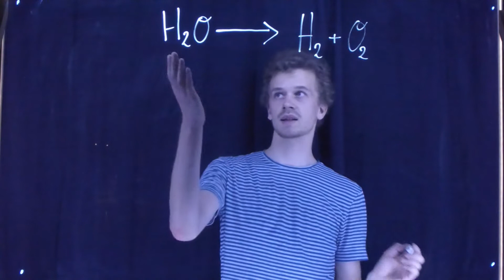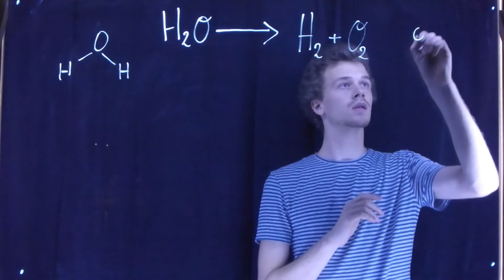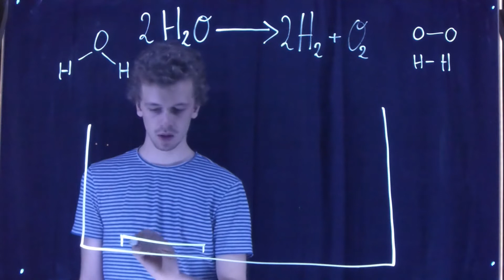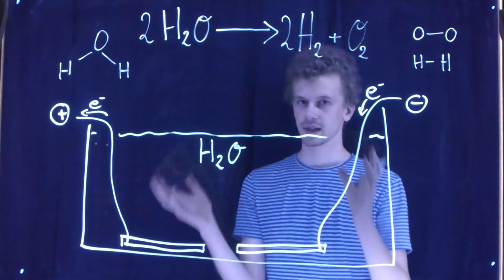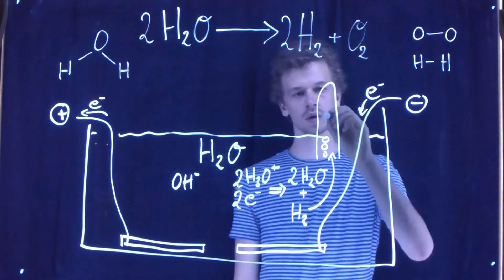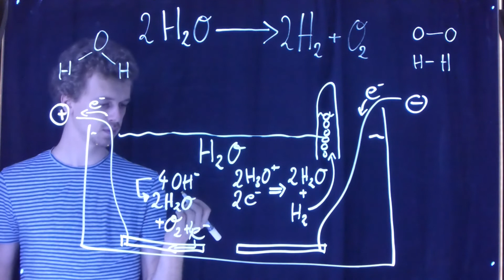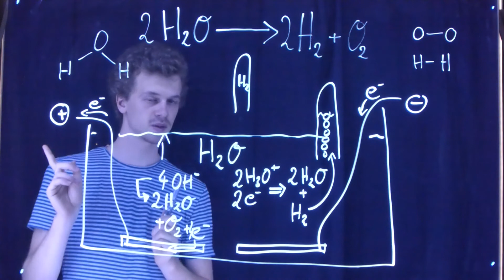Wasserstoff herstellen - Erste Versuche (Brennstoffzelle 0.1)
Wasserstoff kann sehr gefährlich sein, also sei dir sicher was du tust, bevor du es tust!

Mal schauen, was sich in Zukunft noch verbessern lässt :)

Viele Grüße, Peter :)